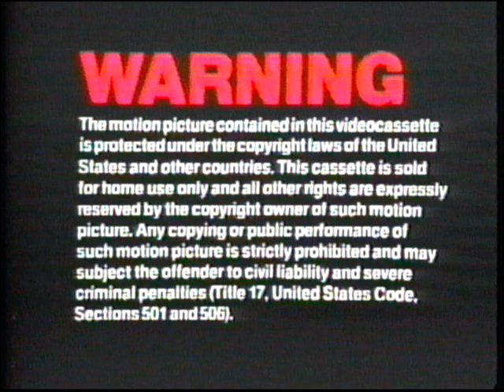The Guardian VHS Pre-Show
Sorry, Jack. Chucky's back!